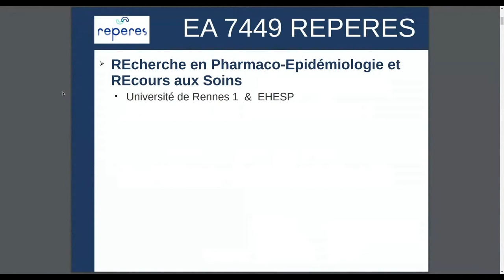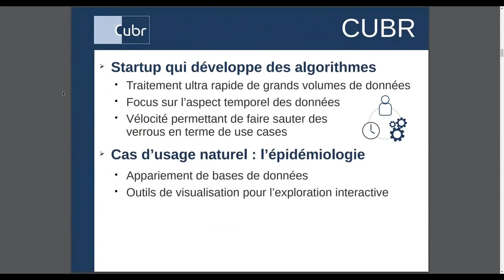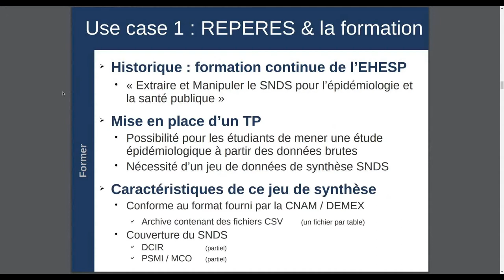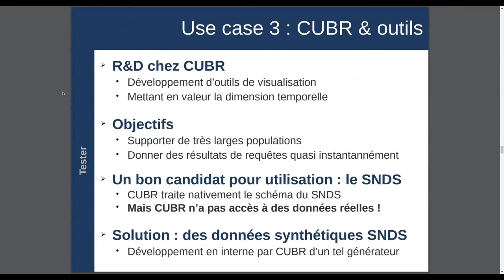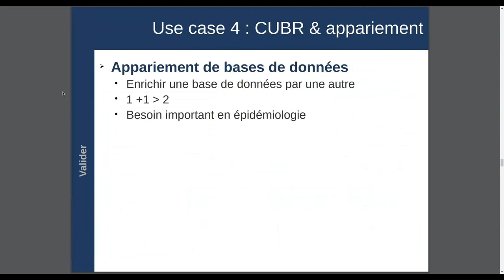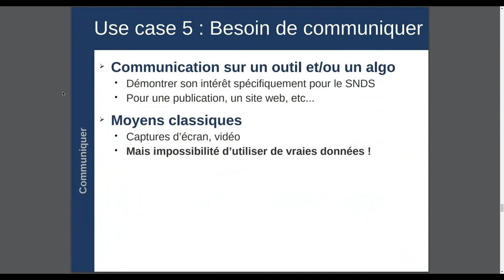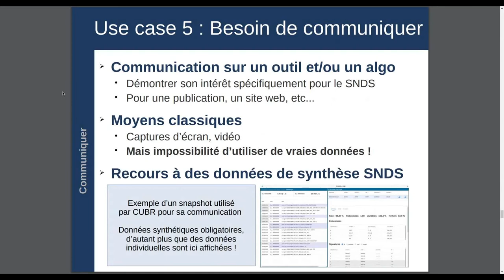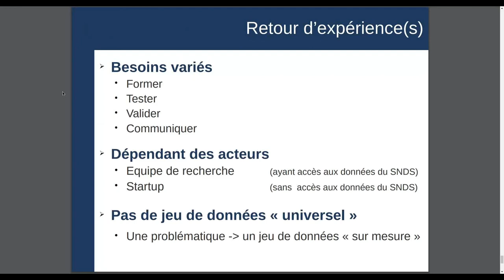Meetup #7 Données de Synthèse Partie 1 - Erwan Drezen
Septième Meetup dédié au Système National des Données de Santé (SNDS). La communauté s'est réunie en visioconférence autour de trois présentations portant sur les données de synthèse.

-Introduction globale: Données de synthèse, définition, utilité, pourquoi en a-t-on besoin ? - Lorien Benda (Cheffe de Projet Open Source / Open Data au Health Data Hub)

-Intervention 1: "Utilisation de données synthétiques SNDS pour le développement d'outils et de méthodes adaptés à la phramaco-épidémiologie" - Pr Emmanuel Oger (Directeur de l'EA 7449 REPERES (REcherche en Pharmaco-Epidémiologie et REcours aux Soins))
André Happe (EA 7449 REPERES, en charge de l'axe transversal "Outils et Méthodes"), Erwan Drezen (CEO de la société CUBR).

-Intervention 2: "Création d'un générateur de données de synthèse" -Gilles Essoki Ndame (Data Engineer au Health Data Hub), Aymeric Floyrac (Data Scientist au Health Data Hub)

-Intervention 3: "Anonymisation de données, que permettent les avatars" - Pierre Antoine Gourraud (Professeur des universités, praticien-hospitalier de la faculté de médecine de l’université de Nantes (France)),
Carole Requillard (Directrice de la Fabrique au Health Data Hub), Olivier Breillacq (Fondateur de la startup Octopize-Mimethik Data)